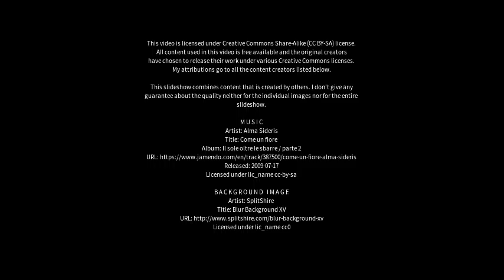Best places to visit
Best places to visit - Manoharpur (India) Best places to visit - Slideshows from all over the world - City trips, nature pictures, etc.